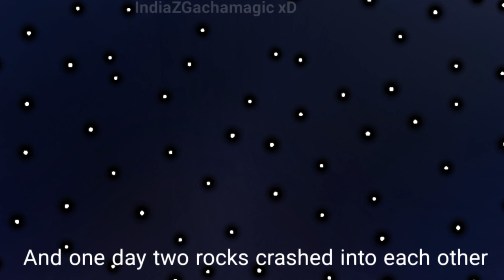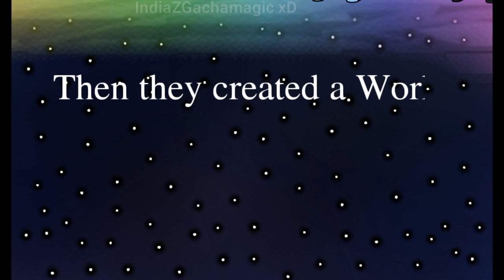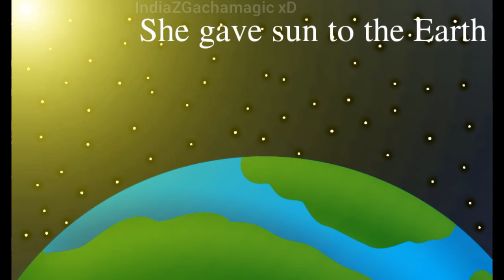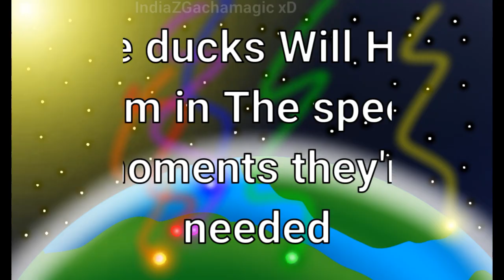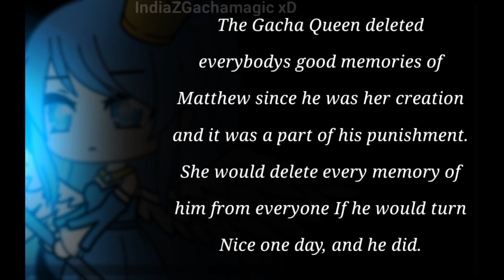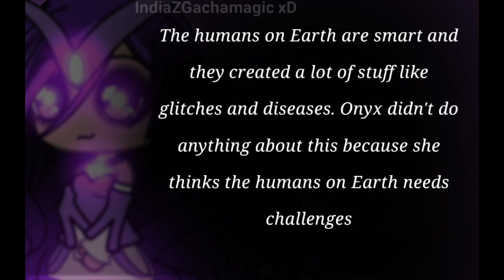The Story of the Rainbow Ducks (and the world) || Gachalife || My Gacha Ocs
This is original, don't copy ❤️ Thank you.